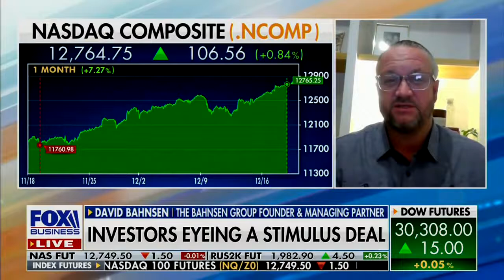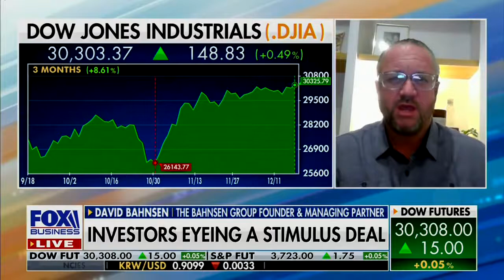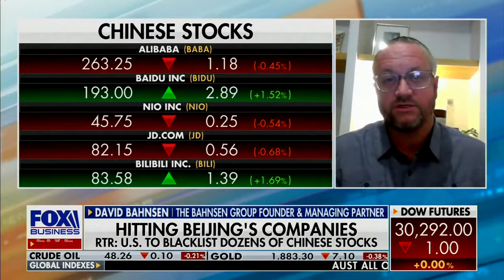David L. Bahnsen on Maria Bartiromo - Stimulus, Vaccines, and Blacklisting China